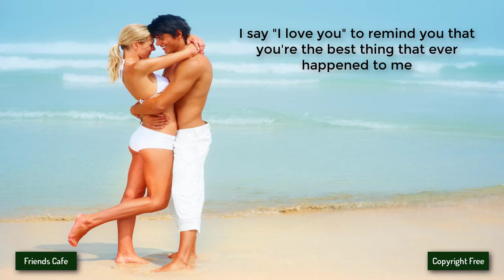[No Copyright Music] - LiQWYD - Love Life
Other groups